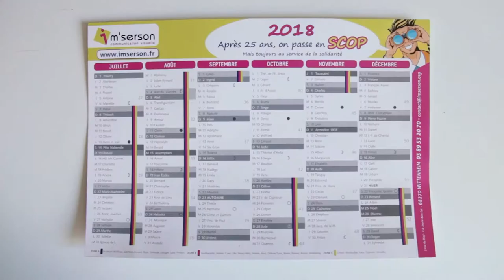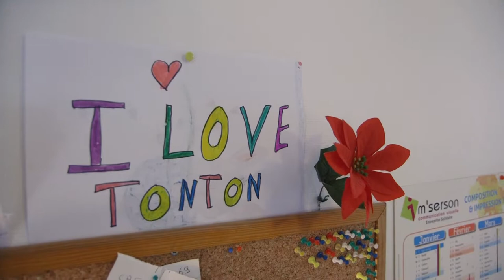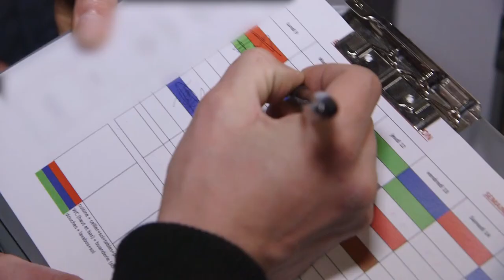l'hébergement le 30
LE 30….HEBERGEMENT
 APRES PRISON A Strasbourg, il existe un lieu de réinsertion des détenus en fin de peine. C'est le 30. Pendant la détention, les personnes sont placées sous tutelle et perdent toute autonomie et lien social. Le 30 est donc un lieu d'accompagnement qui les aide à redevenir autonomes, à trouver un travail ainsi qu'une aide administrative.
 Reportage :Antoine THOMAS – Marc JONAS